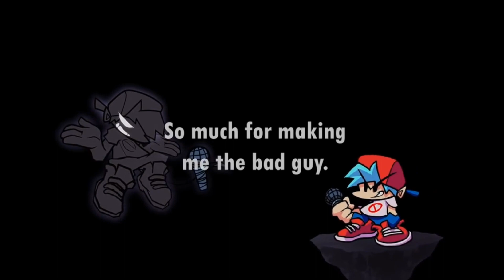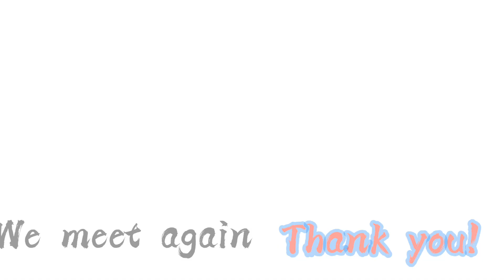Friday Night Funkin' | Memory//Leak (With lyrics)